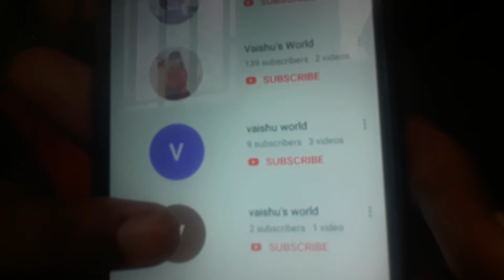My sister new channel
Vaishu' world